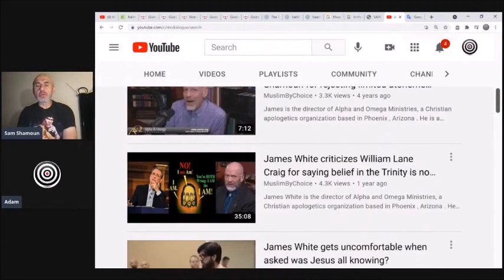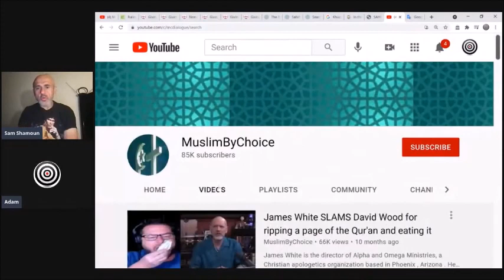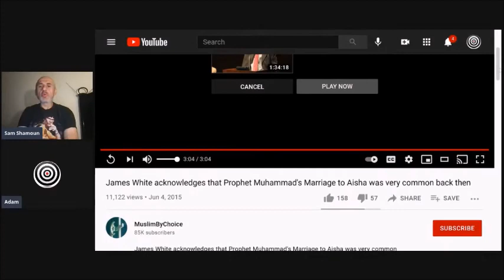Hilarious! Watch Sam Shamoun humiliating and belittling his channel operator LIVE !!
" When you laugh, your heart rate increases, and you take many deep breaths. This mean that more oxygenated blood is circulated through your body – improving your vascular function. " MuslimByChoice